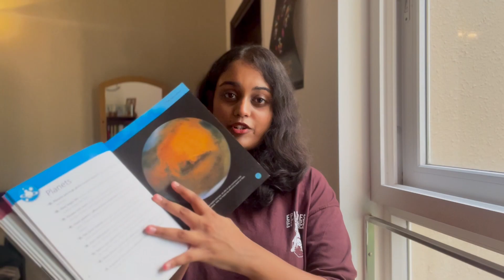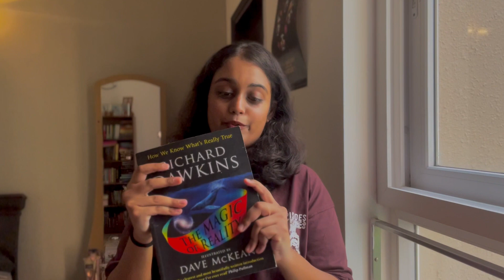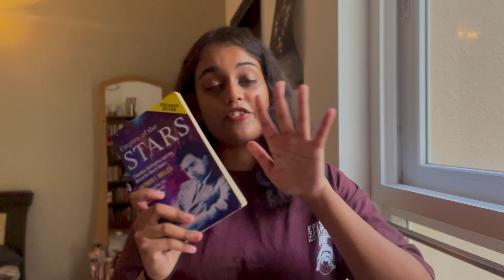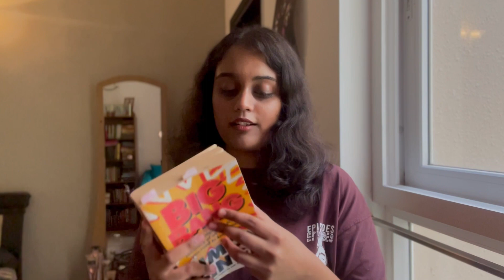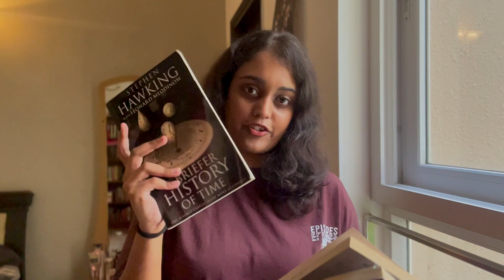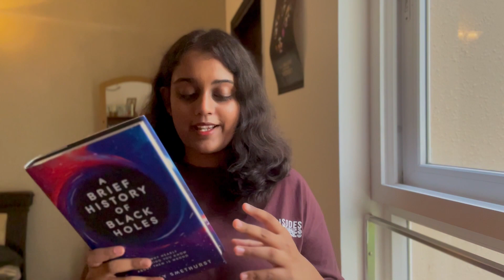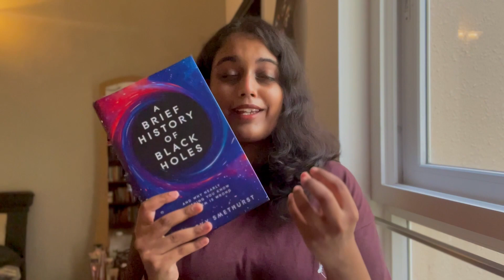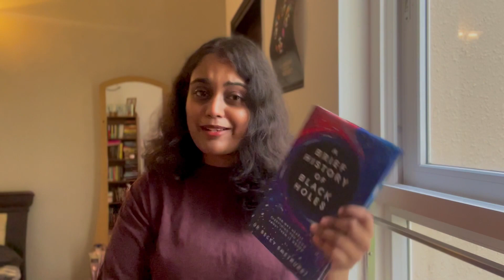TOP 10 MUST-READ SPACE BOOKS | Handpicked for Every Reader 📚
In this video, we're diving into the cosmos with 10 absolutely essential space books that every astronomy enthusiast, science lover, or budding astrophysicist should have on their reading list. Whether you're new to the world of astronomy or a seasoned space fan, these books are packed with knowledge, stunning illustrations, and captivating narratives that explore the mysteries of the universe.

📚 Here's a glimpse of the cosmic literary journey we're embarking on:

[00:25] SPACE Encyclopedia: A timeless classic that ignited my own passion for astronomy at the age of 9.

[01:30] The Magic of Reality by Richard Dawkins: A beautifully illustrated general science book that simplifies complex scientific concepts.

[02:12] The Elegant Universe by Brian Greene: For those fascinated by theoretical physics, this book unravels the mysteries of string theory and the fabric of the cosmos.

[03:15] Empire of the Stars by Arthur L. Miller: Dive into the remarkable life and journey of Indian-American astrophysicist Subramanyan Chandrashekar.

[04:38] BIG BANG by Simon Singh: An in-depth exploration of the Big Bang theory, covering everything from its inception to its profound implications.

[06:43] A Brief History of Time by Stephen Hawking: Explore the genius of Stephen Hawking as he takes you on a journey through the universe's deepest secrets.

[06:56] The Grand Design by Stephen Hawking and Leonard Mlodinow: Delve into the profound questions about the nature of existence and our universe's origins.

[07:11] The Theory of Everything by Stephen Hawking: Discover the brilliant mind of Hawking as he strives to uncover the fundamental laws that govern our cosmos.

[07:24] A Briefer History of Time by Stephen Hawking with Leonard Mlodinow: A concise and accessible version of Hawking's groundbreaking work.

[08:15] A Brief History of Black Holes by Dr. Becky Smethurst: Gain insights into the fascinating world of black holes with this engaging read.

These books played a pivotal role in shaping my own astrophysics journey, and I'm excited to share them with you. Whether you're interested in black holes, the Big Bang, or simply exploring the wonders of space, these recommendations have you covered.

Join our cosmic community, and let's explore the universe together!